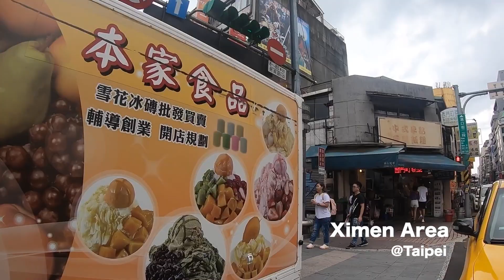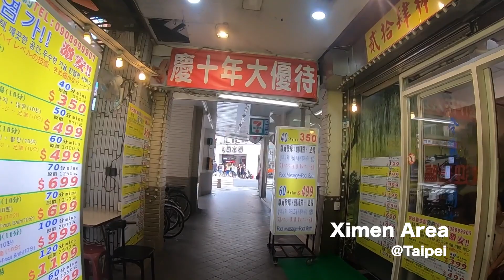🇹🇼Walked around the Ximending area for an hour and entered the Ximen Red House Theater 西門町 西門紅楼 台北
I walked around the Ximending area for an hour and entered the Ximen Red House Theater.